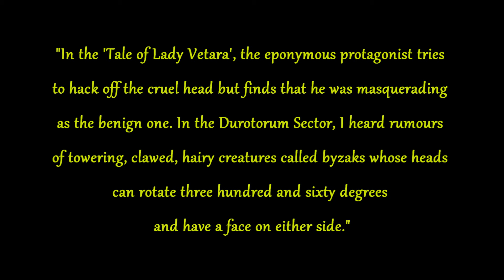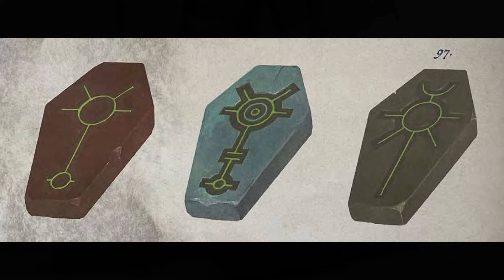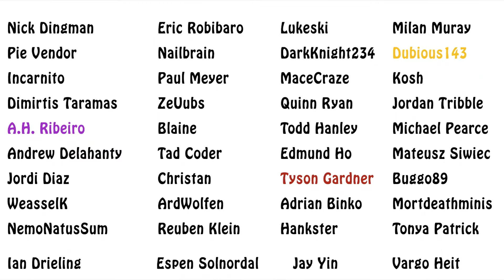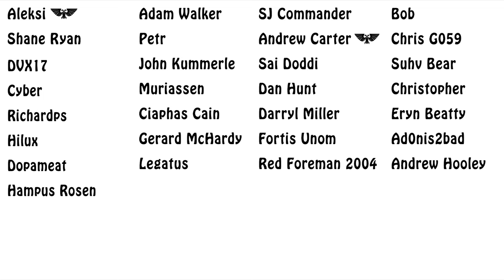Tales of Ebrach Rabula - Warhammer 40k Liber Xenologis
In this (possibly) final Liber Xenologis episode, we go over some fabulae involving unknown aliens throughout the Imperium. Enjoy!!!

Sources used:
Liber Xenologis - Darius Hinks